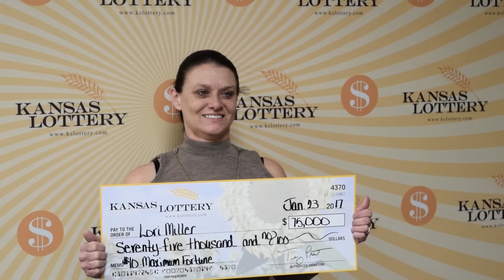Scammon Resident Wins $75,000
Lori Miller of Scammon, Kansas didn't realize how valuable her ticket was at first. It took her a few minutes to realize that it was a $75,000 winner!